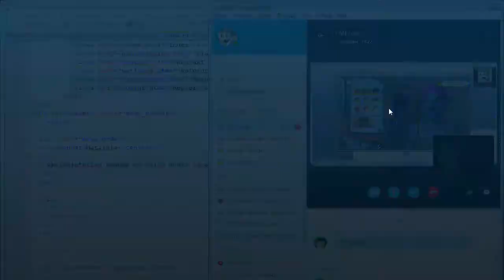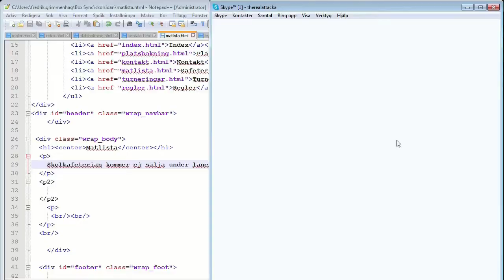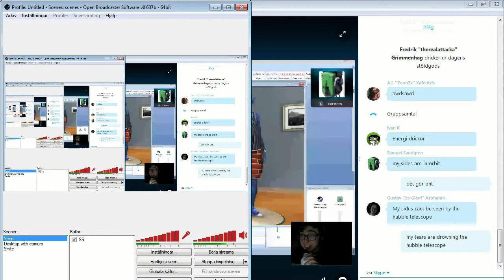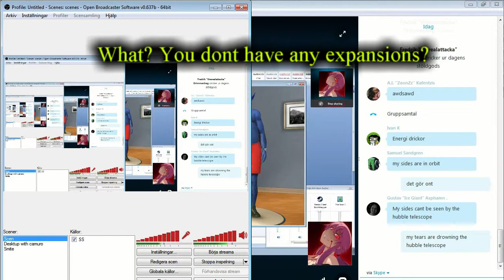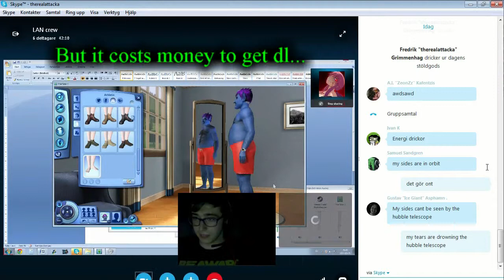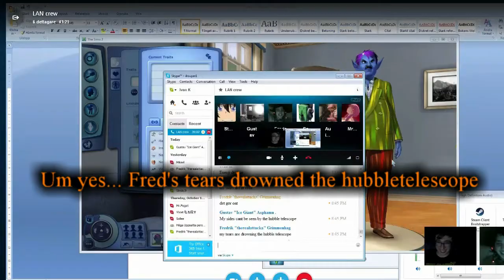The LanCrew Aftershave - The Smurf Hitler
Nah, not my fault really... i leave people anon